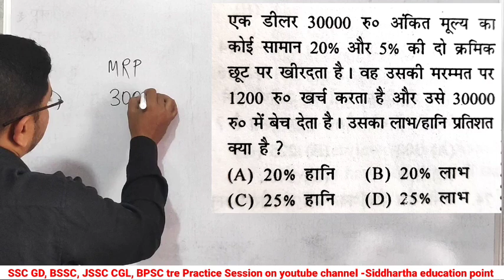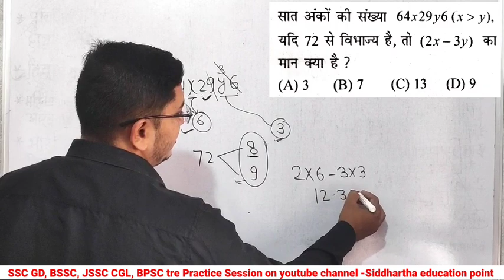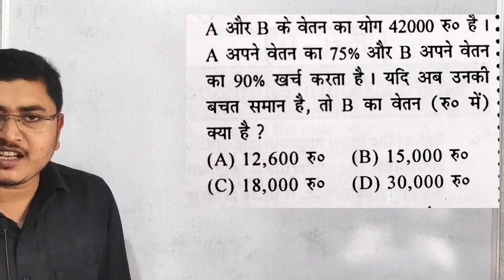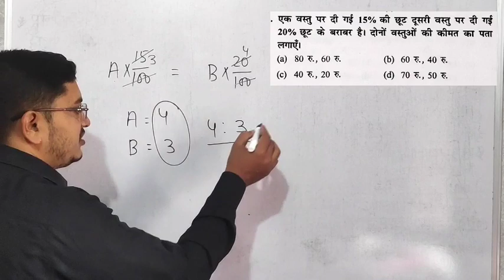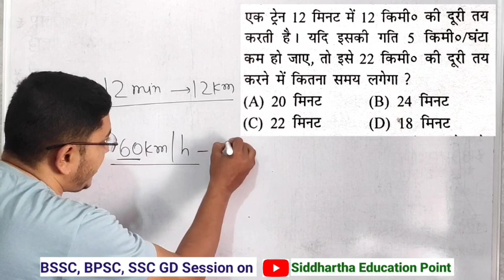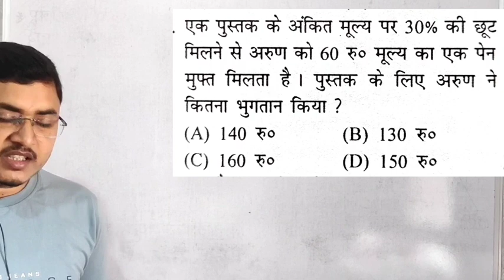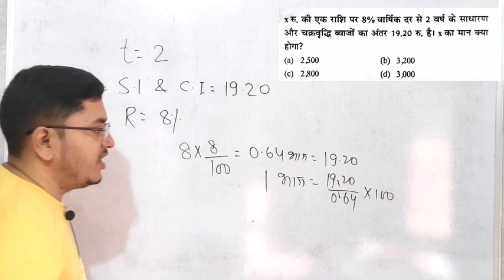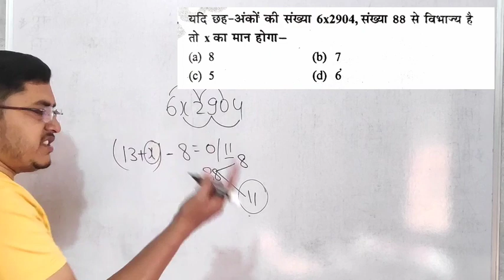Maths & Reasoning Practice Session 20 // Maths by Pritam Sir // BPSC tre, SSC GD , BSSC JSSC CGL